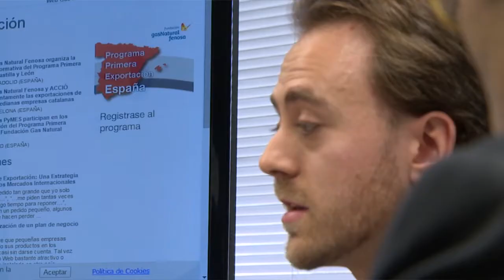La Fundación Gas Natural Fenosa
La Fundación Gas Natural Fenosa es una entidad sin ánimo de lucro fundada en 1992.